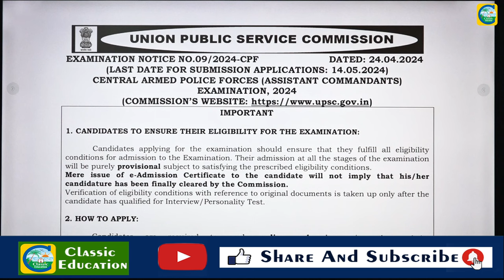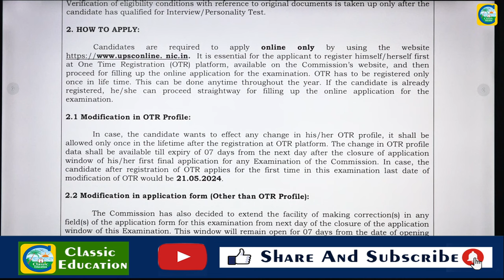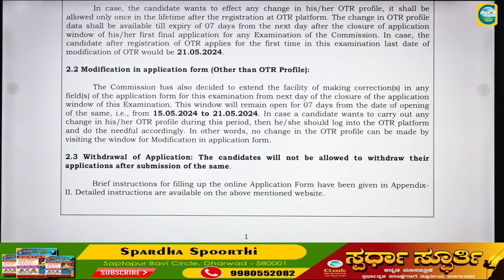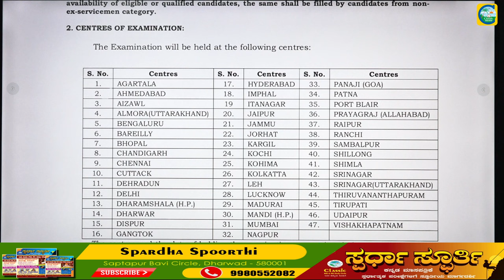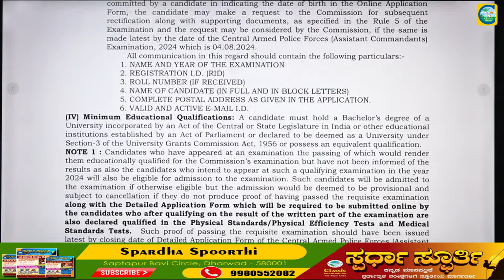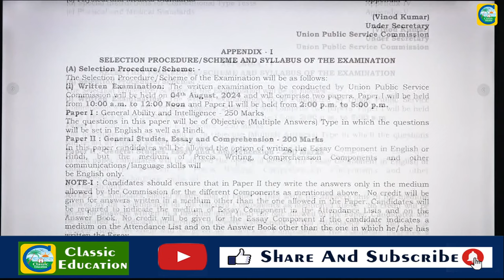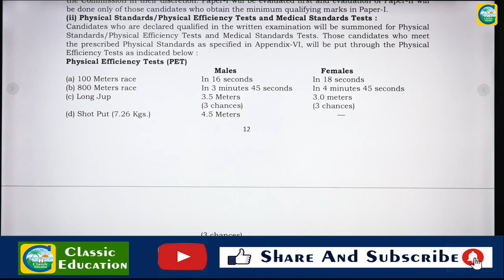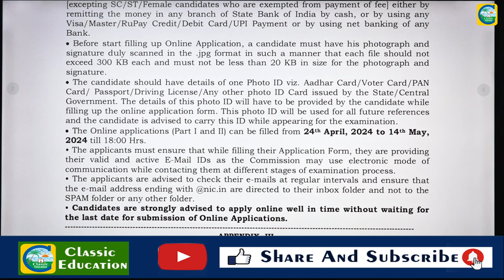UPSC ಯಿಂದ ಹೊಸ ಅಧಿಸೂಚನೆ || Classic Job Junction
Classic Education
Dharwad